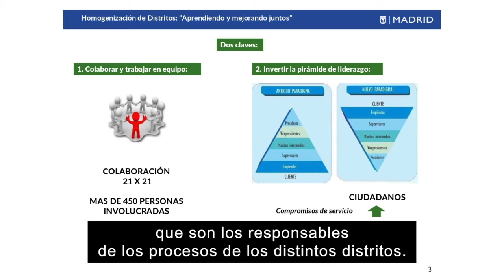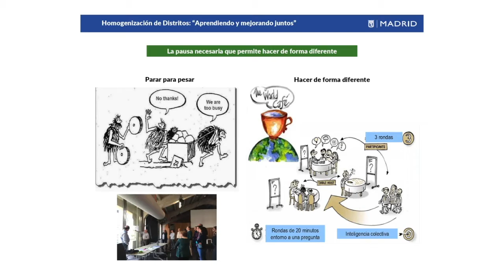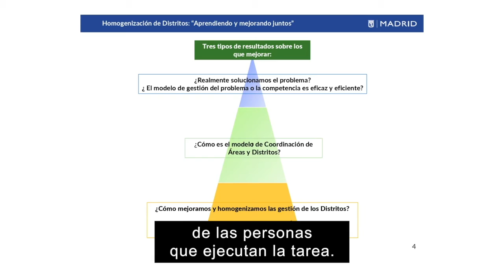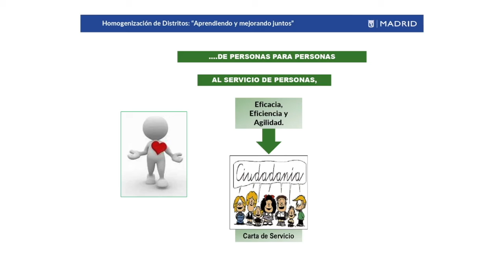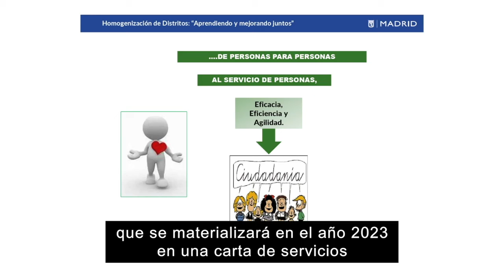Homogeneización de distritos. Aprendiendo y mejorando juntos. Un año en un día 2019 ( Subtitulado)